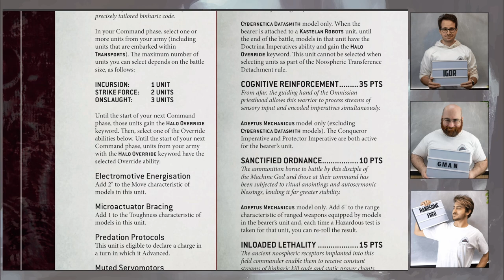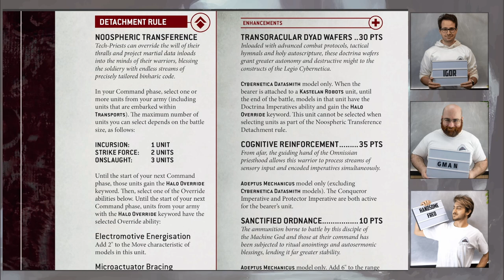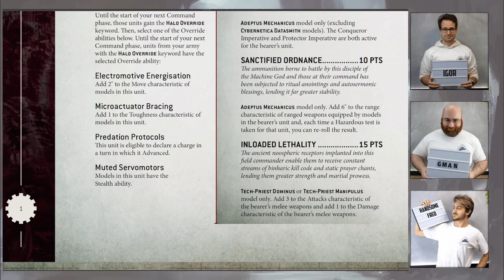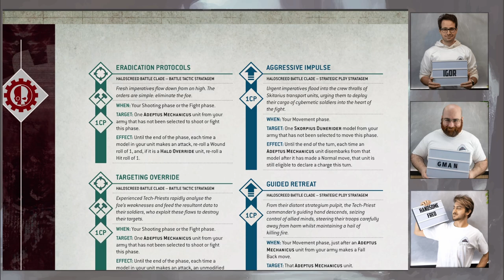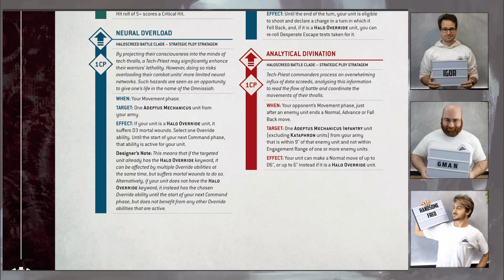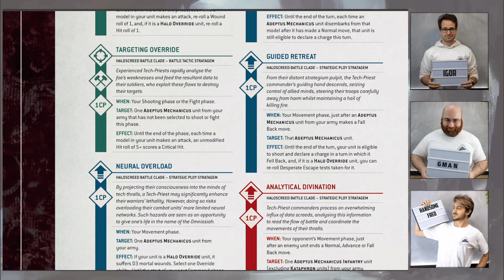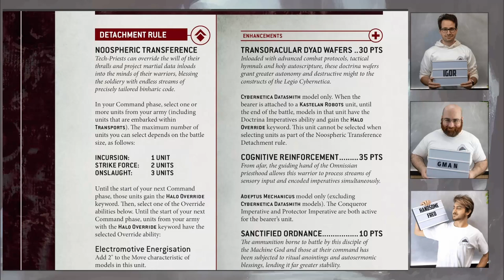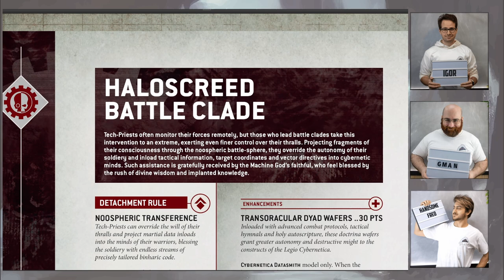Adeptus Mechanicus Haloscreed Battle Clade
Commentiamo il nuovo Detachment Adeptus Mechanicus!
Estratto della diretta Twitch del 05/12/2024